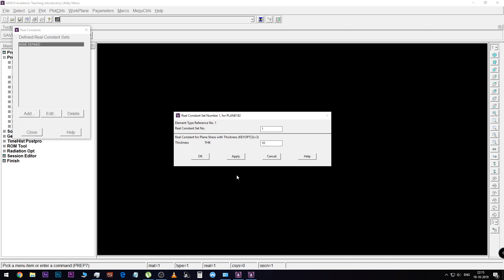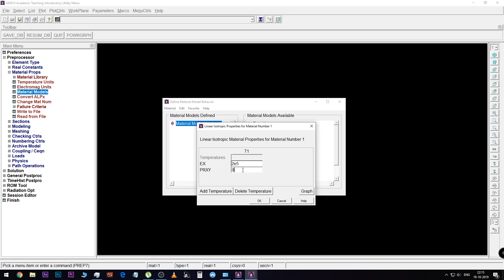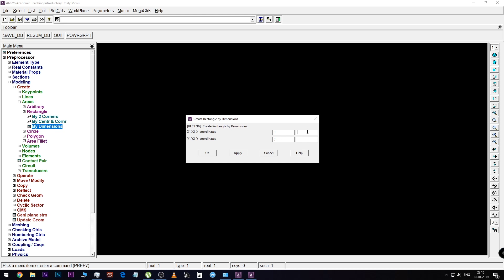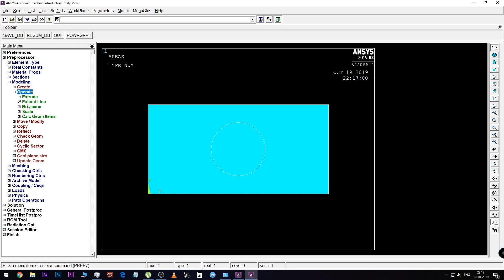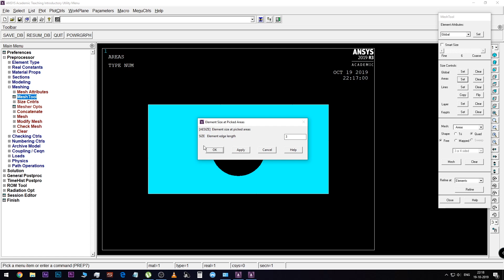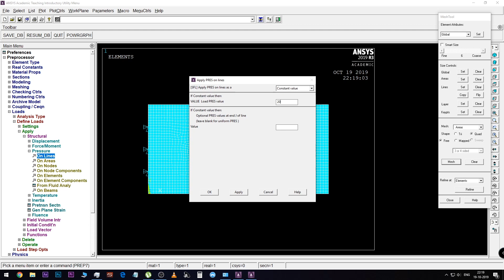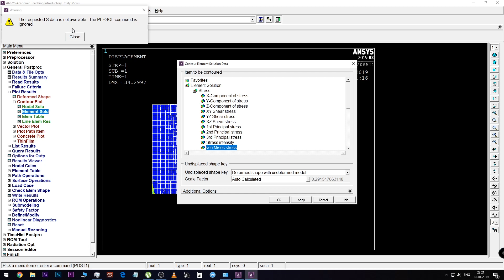Stress Analysis Of a Plate With Circular Hole | Ansys APDL | Simulation Lab Experiment | Tamil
My Build :
Ryzen 5 2600x @ 3.6 Ghz
Gskill Ripjaws 16 GB 3200 Mhz
Asus ROG strix B-450 F Gaming Motherboard
Gigabyte Geforce GTX 1660 Gaming OC 6G
Samsung 860 Evo 250 GB M.2 SATA SSD
Segate Barracuda 1 TB 7200 Rpm HDD
Antec DF500 PC Case
Dragonwar ELE-G9 Thor BlueTrack and Blue Sensor Gaming Mouse
Redgear Blaze 3 colour backlit gaming keyboard
Corsair VS450 450-Watt Power Supply